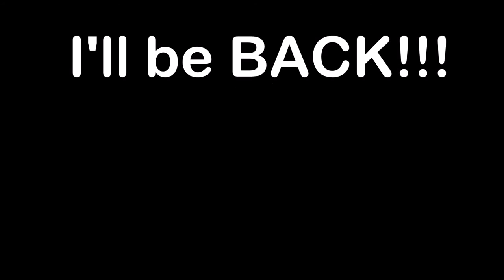Sabine Devooght wins the battle of the sexes over Erik Timmerman.